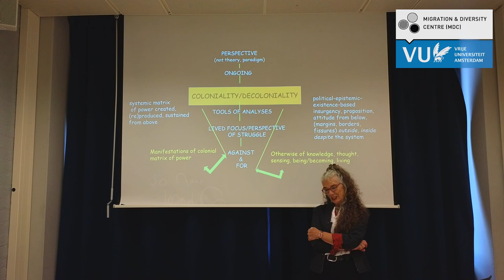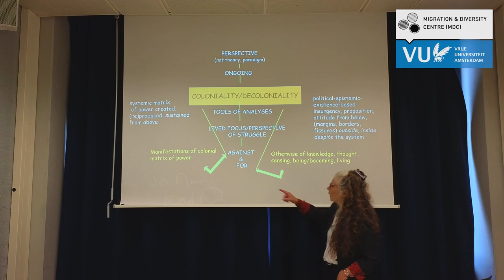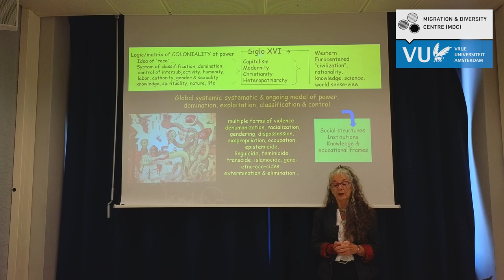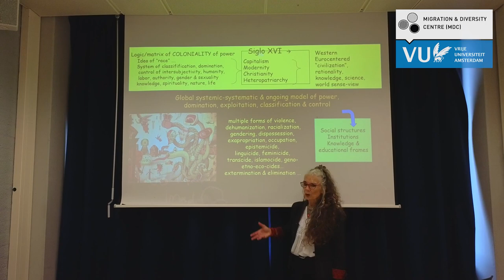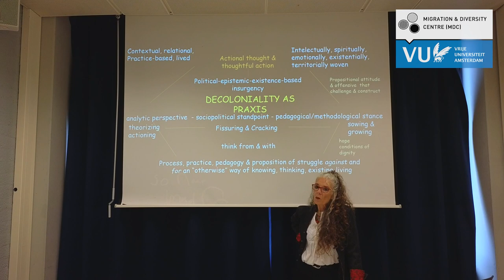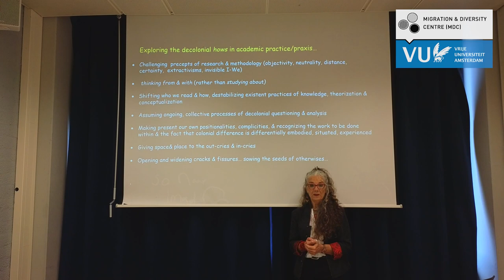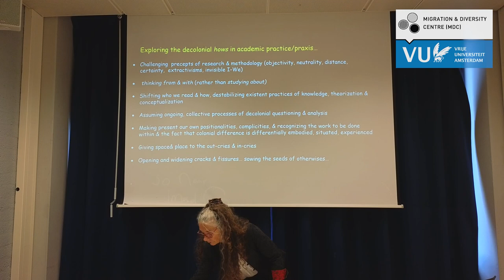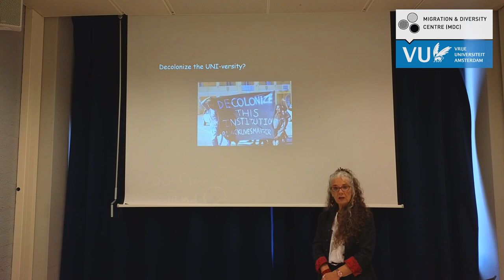What is Decoloniality? Professor Dr Catherine Walsh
MDC KnowldgeClip decolonization VUAmsterdam Professor Catherine Walsh presents a basic introduction on Decoloniality including how to decolonize and think with decolonial thoughts.